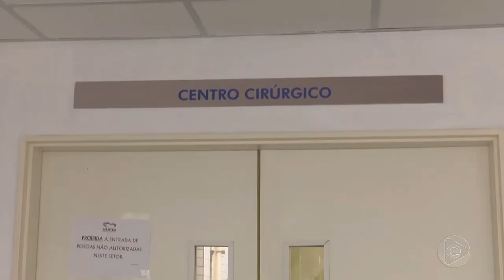Jornal Em Tempo (01.05.2019) 2º Bloco